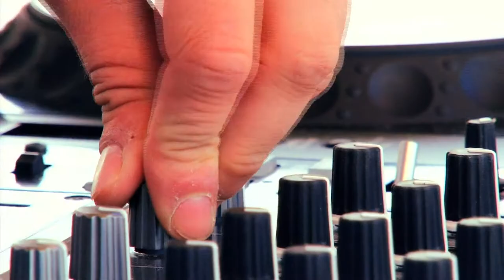Piknic Electronik - Nicolas Cournoyer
Entrevue avec Nicolas Cournoyer sur le Piknic Electronik
Nicolas Cournoyer's Interview from Piknic Electronik

Placées sous le signe de la convivialité, le Piknic Électronik se veut un lieu de rassemblement amical et familial unique permettant de profiter à la fois du beau temps, d'une vue imprenable sur la ville et d'une musique électronique de qualité, le tout dans un environnement confortable et chaleureux. Accessible autant en vélo qu'en métro ou en auto, le site peut également être rejoint en bateau ! Véritable havre de paix à 5 minutes du centre-ville, il offre une joyeuse alternative à la chaleur bétonnée de la ville, sans vraiment la quitter.

Conscient de sa mission de démocratisation de la musique électronique et des innombrables talents que renferme la scène électronique montréalaise et internationale, le Piknic Électronik est un événement hebdomadaire innovateur alliant hédonisme et découverte. Par une programmation éclectique parfois classique, parfois audacieuse et des combinaisons inédites, le Piknic Électronik saura plaire à la fois aux adeptes et aux profanes du genre. À chaque semaine, le public est convié à un véritable cours 101 des différentes déclinaisons de la musique électronique.